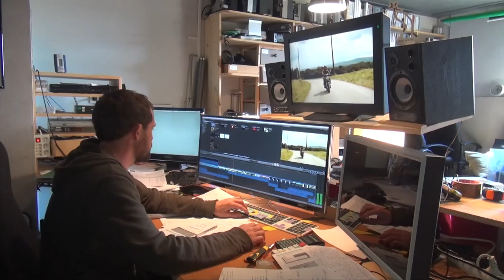Plan Fibre pour le Cap Sizun (HD)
Clip réalisé pour l'association ASELE. Son vice-président, Patrick Delafon, propose un plan Fibre pour assurer l'avenir économique du Cap Sizun - Pointe du Raz.